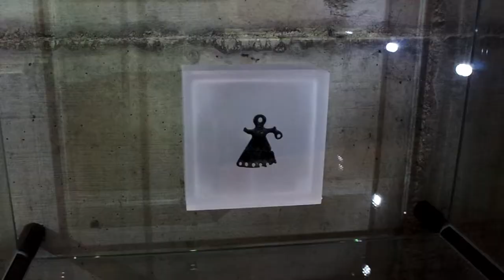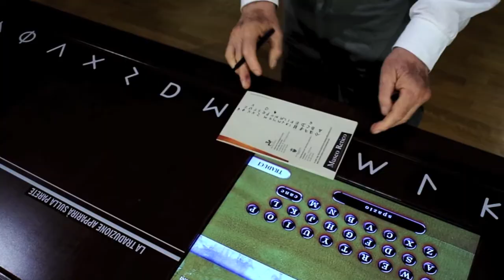Visiting Museo Retico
Museo Retico in Val di Non, Trentino, Italy